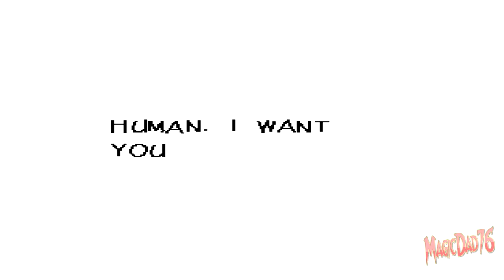Undertale Episode 5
New Schedule
Monday - Tomb Raider
Tuesday - Fable Anniversary
Wednesday - Skyrim
Thursday - Don't Starve
Friday - Fallout 3
Saturday - Evoland and then Undertale
Sunday - Bringing back what did I buy?

Streaming games will include Golf With Friends, Modded Minecraft. some Magic Haven Vanilla, Roblox, Stardew Valley, Lego games, Back to the Future (until completed), and some video game development.